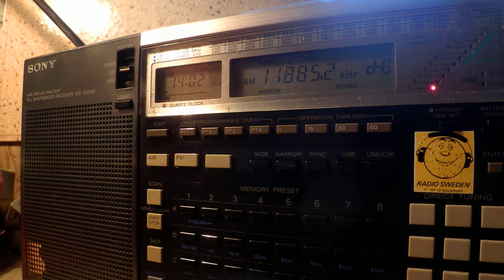22 01 2015 RTI in Russian to CeAs 1400 on test frequency 11885 Tamsui, parallel 15180 Issoudun